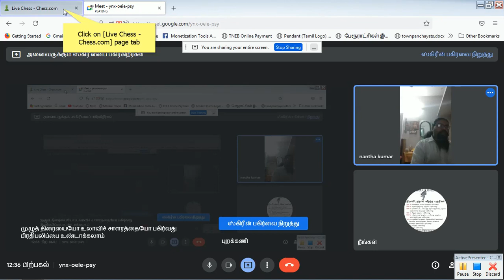10thjuly2021 - chess class for beginners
10thjuly chess class for beginners